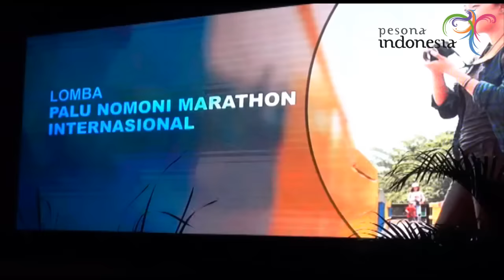Launching Festival Pesona Palu Nomoni 2016 (20 Juni 2016)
Menteri Pariwisata (Menpar) Arief Yahya bersama Gubernur Provinsi Sulawesi Tengah (Sulteng), Longki Djanggolan me-Launching Festival Pesona Palu Nomoni 2016  di Balairung Soesilo Soedarman, Gedung Sapta Pesona Jakarta, kantor Kementerian Pariwisata (Kemenpar), Senin (20/6).

Penyelenggaraan festival pariwisata dan budaya Pesona Palu Nomoni 2016 yang akan berlangsung di Kota Palu, Sulteng pada 24-26 September 2016 mendatang ini dalam rangka mempromosikan Kota Palu sebagai destinasi unggulan di Pulau Sulawesi dan Kawasan Timur Indonesia sekaligus sebagai upaya meningkakan kunjungan wisatawan ke Sulteng yang tahun ini mentargetkan 500 ribu wisatawan nusantara (wisnus) dan 25 ribu wisatawan mancanegara (wisman).